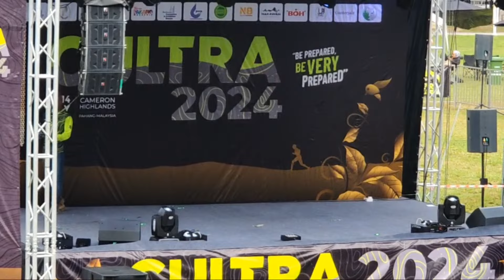Highlight 1:44 – 6:44 from Last Day Cultra 2024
Assalamulaikum
Salam sejatera

Conten saya berlatar belakang suasana dan aktiviti harian di Cameron Highlands.
Pertanian dan pelancongan adalah kegiatan utama di sini.Saya akan konsikan dengan anda seadanya dengan kebolehan dan peralatan yang saya miliki.

Saya juga akan konsikan tempat tempat lawatan menarik,Tempat santai,makan dan minum terbaik yang ada di Cameron Highlands.

Jika ada sebarang pertanyaan atau permintaan bolehla  tuliskan di ruang komen atau whatsapp ke nombor 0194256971.kami akan respon secepat yang mungkinkomen anda atau jika ada permintaan dari anda kami akan cuba penuhinya apabila berkesempatan nanti Insyaallah.

dan komen

Facebook Page kami Tuna Cameron
Banyak gambar dan video menarik Cameron Highlands kami juga konsikan di sana

Mohon maaf jika dalam siaran lansung atau dalam membuat konten kami terkasar bahasa,tidak membaca komen komen dari anda.

Terima kasih
Bye bye